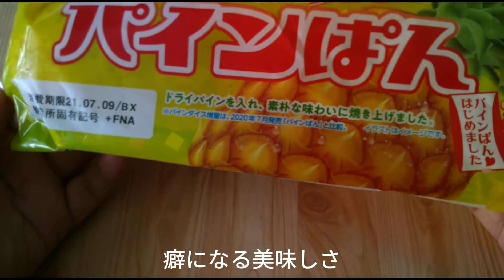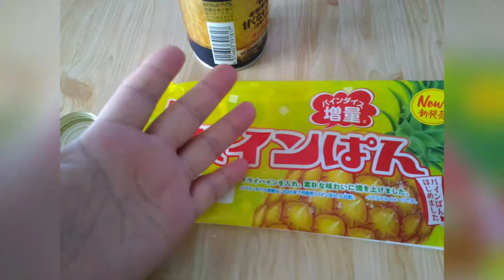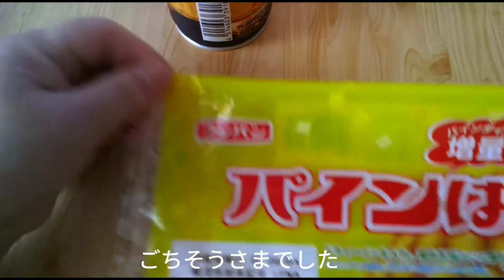【パン】なぜか毎年爆買してるパインパン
またこの季節がやってきた！
パインパン。
食べるだけ動画です。